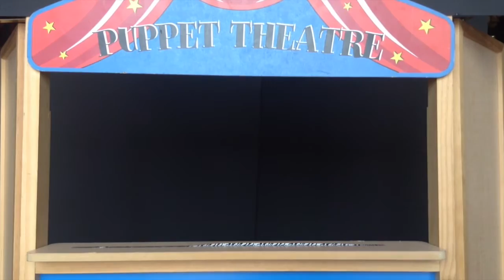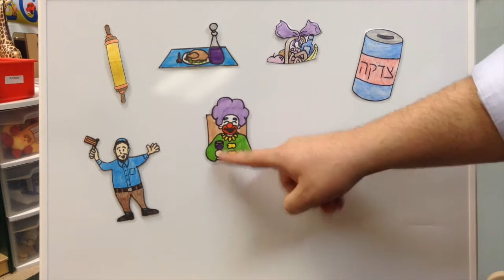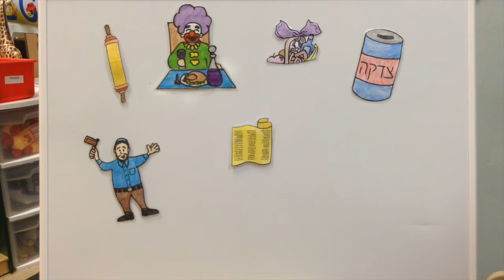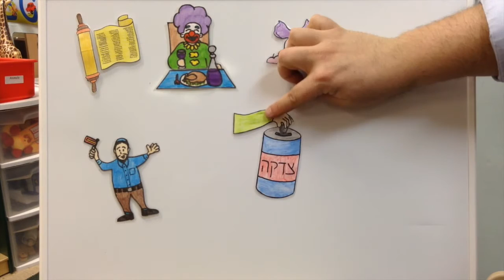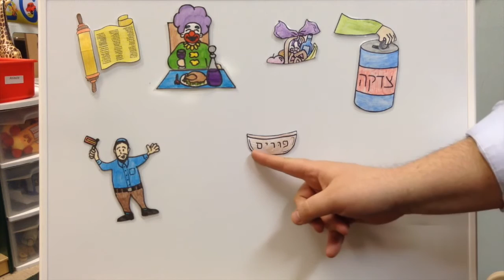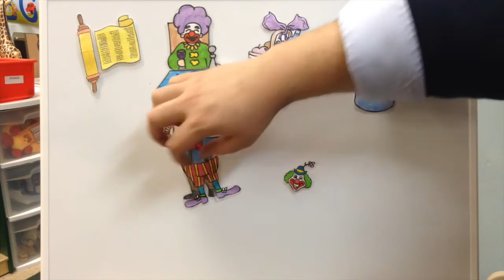Rabbi B - Lots of Purim Fun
A feature length Rabbi B video full of Purim songs, games and jokes. Concert footage from Rabbi B's Purim Concert 2016.

1) Mishenichnas Adar 0:00 - 1:48
2) P U R I M is it's Name-o 1:48 - 5:12
3) Boo Hoo Haman 5:12 - 7:17
4) HaKova Sheli 7:17 - 11:08
5) Match It Game 11:08 - 16:38
6) Purim Senses 16:38 - 18:14
7) Chag Purim 18:14 - 20:50
8) Jokes 20:50 - 21:23
9) Hashem Moshiach Mixup 21:23 - 23:38
10) I One the Purim Basket 23:38 - 24:03
11) Willoughby Wallaby 24:03 - 26:31
12) Leitzan Katan 26:31 - 27:47
13) Thanks a Lot 27:47 - 31:20
14) Down by the Shul 31:20 - End